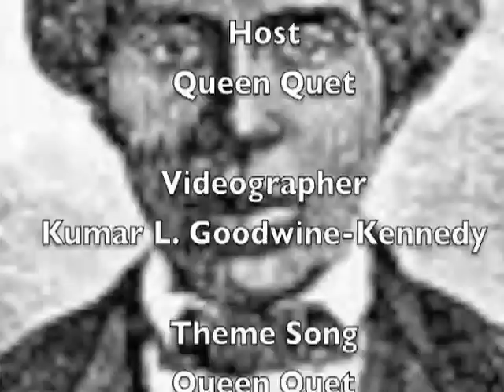Gullah/Geechee TV Nayshun Nyews Ep 125-Tunis Campbell Celebration 2013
In this 125th episode of "Gullah/Geechee TV Nayshun Nyews with Queen Quet," we journey to the launch of the "Tunis Campbell Celebration 2013" which was held at the Roxy Theater in Brunswick, GA in the Gullah/Geechee Nation.  See presentations by Queen Quet, Chieftess of the Gullah/Geechee Nation Dayclean de African Spirit, and "Ain't I a Woman" by Sojourner Truth.